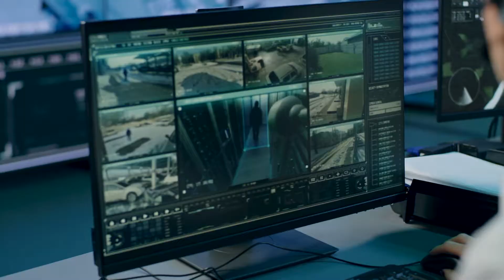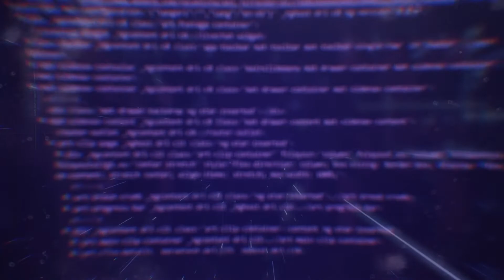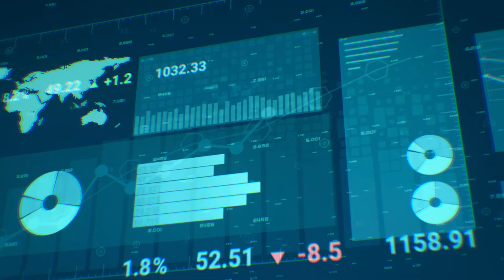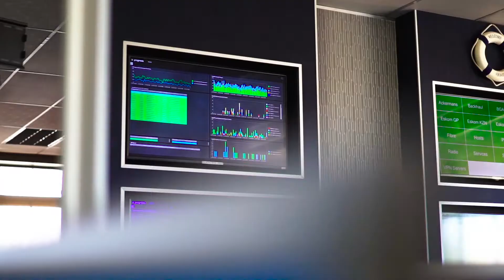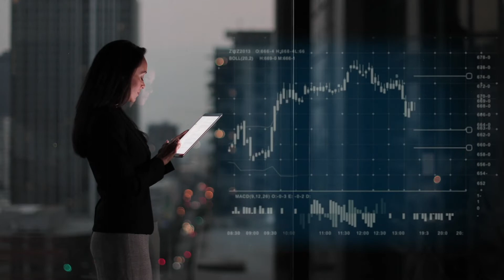The leader in industrial, retail, and financial communication systems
Metacom is a leading South African ICT company that has a proven track record of building and supporting industrial, retail, and financial communication systems in Africa.

In the industrial communication system context, these systems are transforming the way data can be collected, transmitted, and processed – which is crucial in a data-driven world.